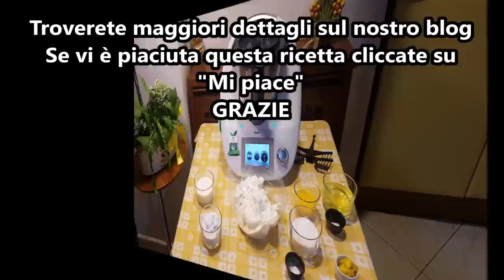Ricotta dolce al forno per bimby TM6 TM5 TM31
Ingredienti:
3 uova (tuorli e albumi separati)
700 g di ricotta di pecora fresca
100 g di zucchero semolato
100 g di fecola di patate
120 g di panna fresca
scorza di 1 limone grattugiata finemente
1 bustina di vanillina
1 pizzico di sale